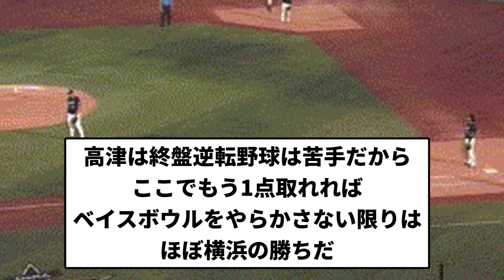【ズルズルやな】ヤク大西 お笑い【反応集】【プロ野球反応集】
引用元やくせん4

LAMP BGM